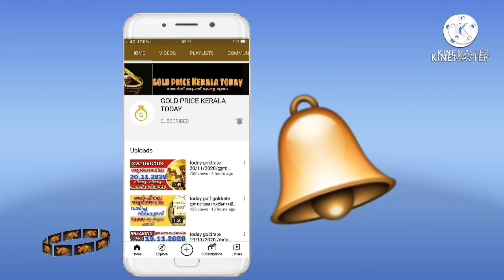സ്വർണവില വീണ്ടും കുറഞ്ഞു goldrate 17/07/2021/ഇന്നത്തെ സ്വർണ വില/kerala gold price today/916/kerala